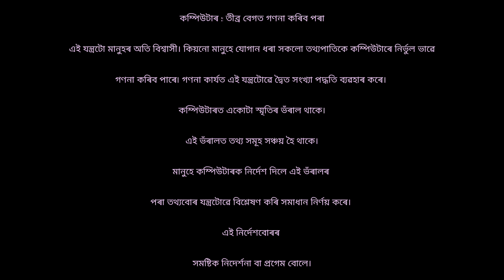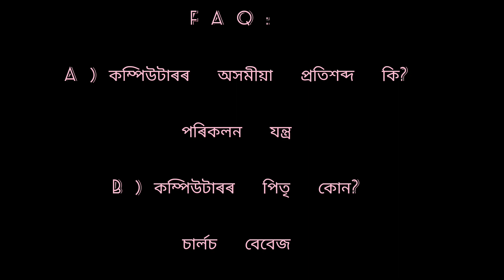Computer Essay in Assamese Language - কম্পিউটাৰ ৰচনা ||Krishna ujir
Computer Essay in Assamese
Language - কম্পিউটাৰ ৰচনা
নমস্কাৰ 🙏
    প্রিয় বন্ধু বান্ধবী সকল আপোনা লোকক Krishna Ujir  চেনেলৰ যোগেদি স্বাগতম জনাইছো । আপোনা লোকক সকলো ধৰণৰ Entertainment  গান motivation and computer  Education in hindi, assames